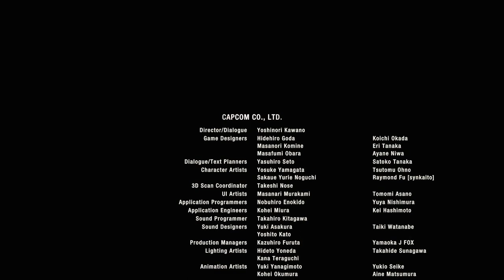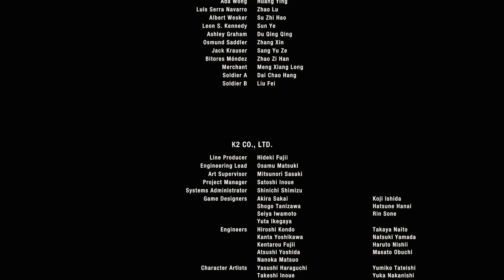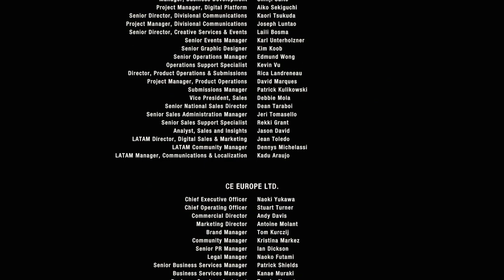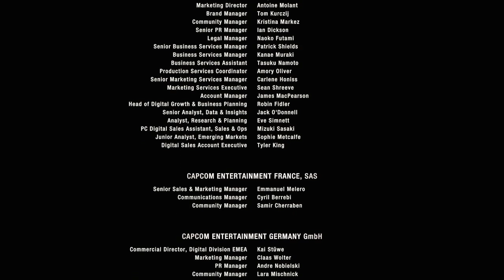RESIDENT EVIL 4 SEPARATE WAYS CHAPTER 07 FINALE!.